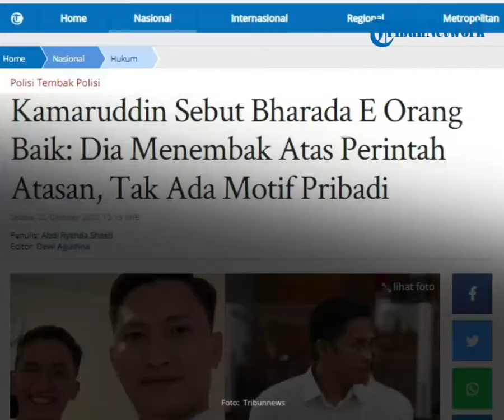Sebut Bharada E Orang Baik, Kamaruddin: Dia Menembak Atas Perintah Atasan, Bukan Pribadi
TRIBUN-VIDEO.COM - Kamaruddin Simanjuntak menyebut Bharada E merupakan sosok yang baik.

Pasalnya penembakan yang dilakukan Bharada E murni perintah dari atasannya.

Hal ini disampaikan Kamaruddin Simanjuntak, pengacara keluarga Brigadir J dalam sidang lanjutan atas terdakwa Bharada E pada Selasa (25/10).

"Saya liat dari mukanya saya kebetulan pernah belajar bahasa tubuh, saya liat dia orang baik," kata Kamaruddin.

Kamaruddin mengaku mendapat informasi jika Bharada E adalah sahabat Brigadir J.

Oleh karenanya Kamaruddin menyebut Bhrada E tak memiliki motif secara pribadi.

Menurutnya Bharada E dipaksa atasannya untuk mengeksekusi teman sekamarnya itu.

"Awalnya kepolisian tidak mau, dia hanya membebankan Bharada, tapi saya lihat dia orang baik, tidak punya motif. Dia ini teman sekamarnya (Brigadir J), sahabatnya, enggak mungkin membunuh sahabatnya tanpa motif, jadi kalau tidak ada motifnya dia dipaksa membunuh," ucapnya

Sebagai informasi, sidang hari ini JPU menghadirkan 12 saksi dari pihak keluarga Brigadir J di PN Jakarta Selatan.

Seluruh saksi yang sebagian besar pihak keluarga Brigadir J mengenakan kemeja merah putih yang bertuliskan 'Justice For Brigadir J'. (*)

(Tribun-Video.com/Tribunnews.com)

Artikel ini telah tayang di Tribunnews.com dengan judul Kamaruddin Sebut Bharada E Orang Baik: Dia Menembak Atas Perintah Atasan, Tak Ada Motif Pribadi,